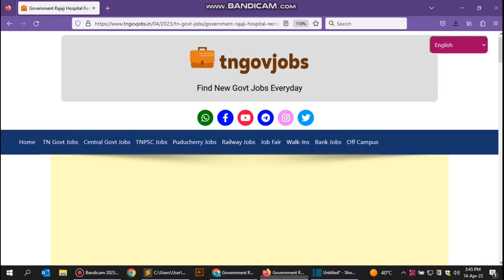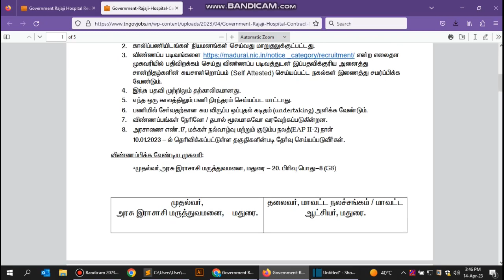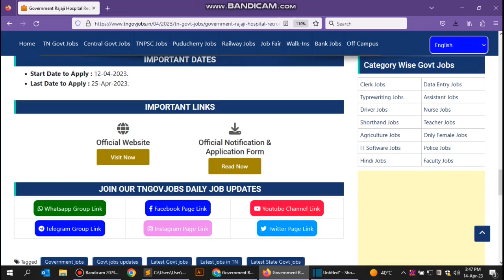Government Rajaji Hospital Recruitment 2023 : Apply Offline For 14 Contract Nurse Posts